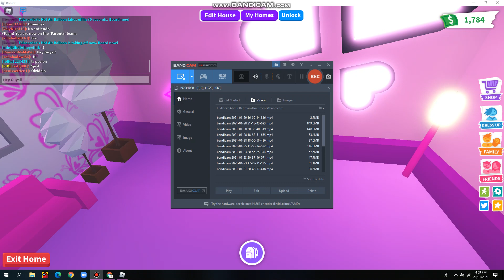SHOWING MY NEW PETS AND TRYING TOO find some trades for my Ride Unicorn..(LittleGirls)